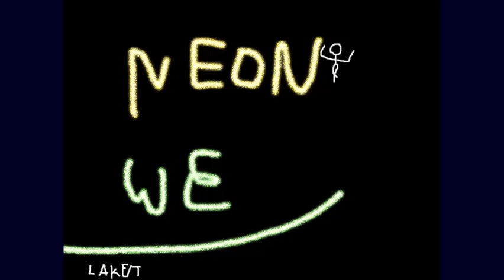Lakeit - Neon We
An anigram for "new one".